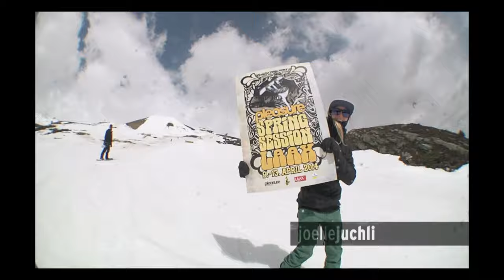The Crap Show - Documentary Part 3/6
During the past decade of making snowboarding videos in our parks in Laax, we followed quite a few remarkable and very talented female riders.
This episode of “The Crap Show Documentary” is dedicated to the girls!
Sina Candrian, Celia Petrig, Hrund Hanna Thor and Elena Graglia are just a few of a great number of girls who showed their skills in front of Blume’s lens in the past few years.But if you’ve been following The Crap Show for a while, you for sure know Joëlle “JJ” Juchli and you’re probably aware of the insane amount of style she carries along.
Saying her riding inspired a lot of girls to ride our park is an understatement! Her insane performance in The Crap Show was a driving factor of the existence of a vivid girls snowboarding scene in LAAX.
In this episode, we let the girls do the talking themselves, so just hit the play button already and find out what JJ has to say about the girls in LAAX and let’s hear what motivated Celia to come and ride our parks.

A very special thanks goes out to all the girls that have been participating in “The Crap Show” in the past 10 years - also the ones we didn’t mention in this episode.

Produced by Snowpark LAAX/Joos Caviezel
Edited by Lukas Blume Rösli
Filmed by Lukas Blume Rösli, Mathias Wittwer and and many other friendly snowboard enthusiastic people
English Subtiles by Elena Iosub